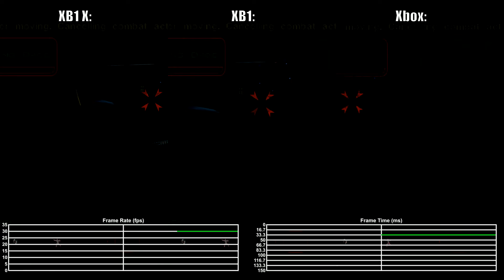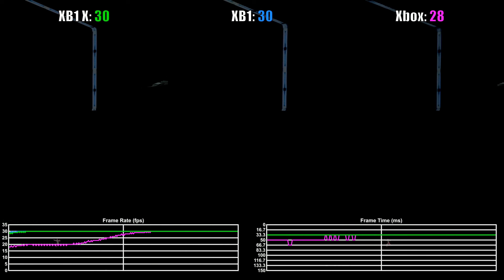Kotor 2 Xbox One vs Xbox One X vs Original Xbox Backwards Compatibility Frame Rate Comparison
Star Wars Knights of the Old Republic 2 frame rate comparison testing performance on Original Xbox, Xbox One X and Xbox One both via backwards compatibility.

The Original Xbox renders at a native resolution of approximately 640x480, the Xbox One renders at a native resolution of approximately 1280x960, and the Xbox One X renders at a native resolution of approximately 2560x1920.

The versions tested were the retail version on the Original Xbox and version 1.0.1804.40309 on both Xbox One and Xbox One X. The Original Xbox was played from the disc.

Watch in 4K and 60fps for the best experience.
Please consider liking and sharing the video if you enjoyed it.